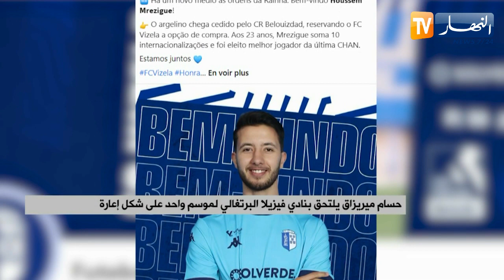"حسام ميريزاق" يلتحق بنادي فيزيلا البرتغالي لموسم واحد على شكل إعارة